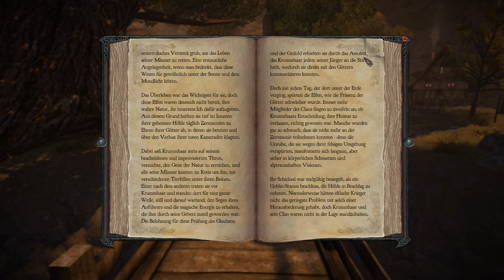Divinity 2 Developer's Cut - Pawel muss in Keller - 011 Gameplay HD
Die Geschichte von Divinity II beginnt in der wunderschönen jedoch vom Krieg gezeichneten Welt Rivellon, die bereits Schauplatz von Divine Divinity war. Der große Konflikt liegt einige Jahre zurück und viel ist geschehen. Eines jedoch hat das Land schwer erschüttert: Der Tod des Göttlichen - dem Helden aus Divine Divinity & Beyond Divinity. Er fiel während des Kampfes gegen Damian, Rivellons Erzfeind, durch einen Drachenritter. Die Paladine des Göttlichen schworen Rache und gründeten den Orden der Drachentöter.

Der Held beginnt seine Reise in Leuchtenfeld, um sein jahrelanges Training zum Drachentöter abzuschließen. Er erhält beim Ritual die Gabe des Gedankenlesens und die Fähigkeit, Geister wahrzunehmen. Im Gegenzug verliert er aber alle seine Erinnerungen und muss seine Fähigkeiten neu erlernen. Das Ritual kann aber nicht vollständig abgeschlossen werden, da eine überlebende Drachenritterin im nahegelegenen Trümmertal entdeckt und die Initiation daher abgebrochen wurde.

Publisher: Larian Studios, Focus Home Interactive